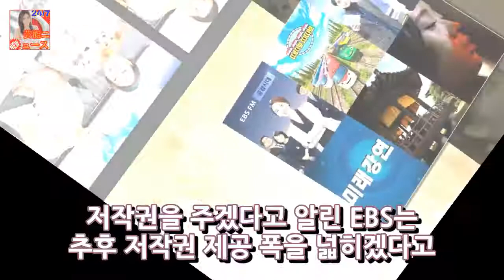EBS와 EBS는 올해의 3 가지 주요 욕구이며 2018 년 10 위 (완성) - 연예인 정보 Dogsulung manual(위 사진)과 인터뷰 뉴스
EBS의 EBS는 1 년 동안 3 가지 기본 욕구와 10 가지 보장을 제공했습니다. 우리는 또한 새로운 프로그램을 발표하고 튼튼한 활공을 이루었습니다. 2018 EBS 새로운 1 년의 기자 회견이 서울의 중구 프레스 센터에서 0.33으로 열렸습니다. EBS 장 Haarang 사장 정책 기획 분과 책임자 콘텐츠 패브릭 만들기 계획 중장기 기타 많은 사람들. 웹 사이트에 참석했습니다. 장 Haalang 장은 EBS의 세 가지 꿈을 소개했으며이 때 10 명은 올해를 보장합니다.
KIA 호랑이는 2018 년 시즌에 1/3 고자를 시도하고 재현합니다. KIA는 2017 년 시즌에서 놀라운 승리를 확증했다. 하나 뉴스:
허용 한 잔의 차. 내 인생의 황금 생활신현수 아버지의 전설 인 천호진이 공연으로 변한다. ②- 메가 스터 뉴스 주연 신현수 / 뉴스:
트랙 LOVE(feet. sun)는 작곡가의 사용을 통한 곡으로 티저 영상 전날에 발표됩니다. 뉴스:
[★ 전체 인터뷰] 황금빛신현수 나는 아디다스와 경쟁 중- 신현수 (29 세)의 유명 배우 통계인이 궁극의 2017을 누구보다 따뜻하게 보냈다. MBC · 네이버 텔 뉴스:
[★ FOCUS] 퇴원 후 돌아온 이승기는 첫 번째 위치에있다. ② 스타 뉴스 사진 = 빅 네임 뉴스 tvN 주말 드라마 화 양은 여배우이자 가수 이승기 (31) 뉴스:

✅ The content of my videos is the purpose of entertainment. My video does not contain nudity o